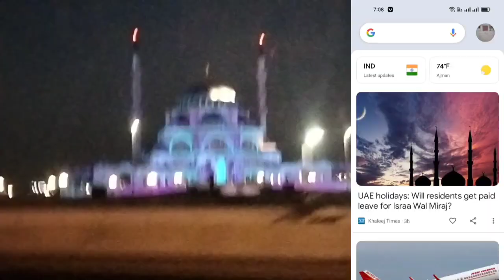दुबई सरकार ने सारे लेबरों को कल छुट्टी देने का ऐलान किया | DUBAI NEWS TODAY | UAE NEWS TODAY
your qures
dubai news today
dubai breaking news today
dubai khabar
uae live updates today
dubai hindi khabar
uae urdu news
dubai today
uae live khabar
dubai live Hindi updates
uae live Hindi khabar